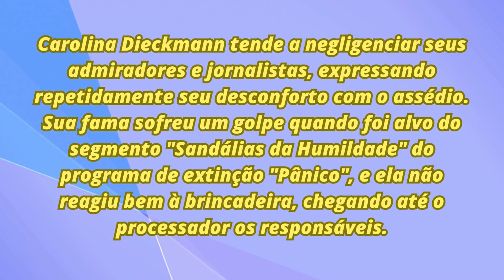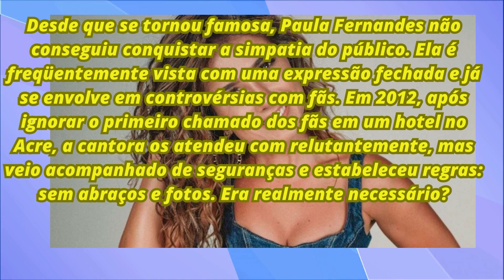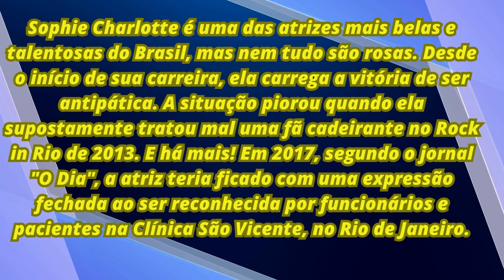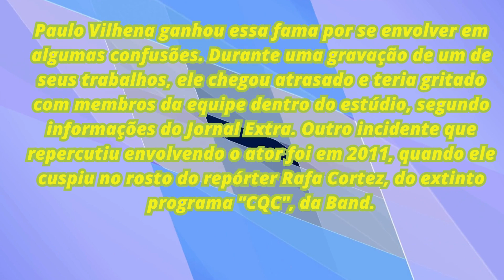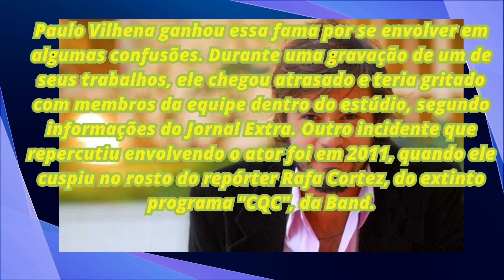Famosos brasileiros que têm fama de antipáticos e arrogantes#atordaglobo famosos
Famosos brasileiros que têm fama de antipáticos e arrogantes - Paulo Vilhena
Carolina Dieckmann, Paula Fernandes, Susana Vieira e outras celebridades ganharam fama de não serem nada simpáticos com fãs e imprensa - Paulo Vilhena